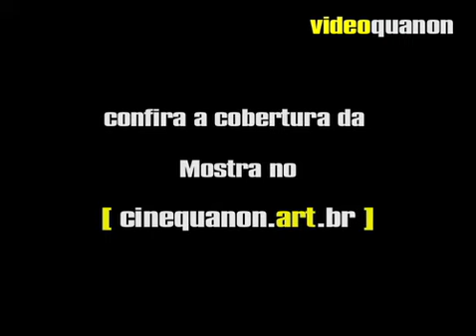[videoquanon] Amos Gitai premiado na 31ª Mostra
O cineasta israelense Amos Gitai recebeu na Mostra de 2007 o "Prêmio Humanidade".